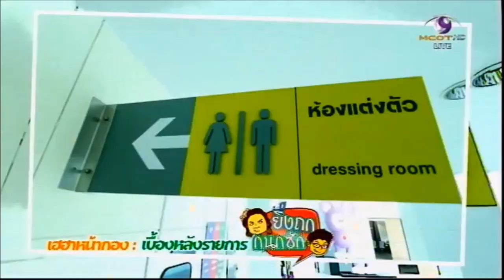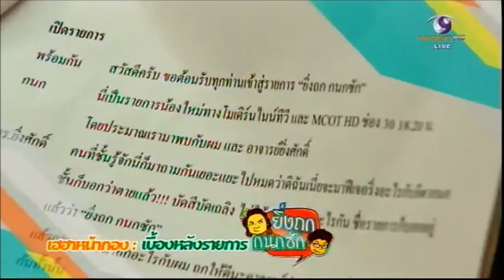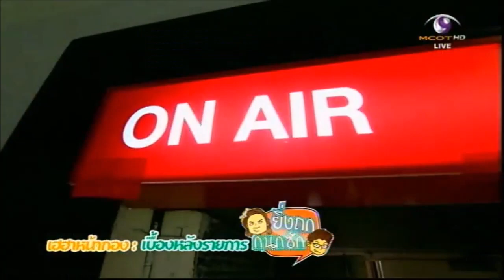เฮฮาหน้ากอง บุกเบื้องหลังรายการยิ่งถก กนกซัก เทแปรก